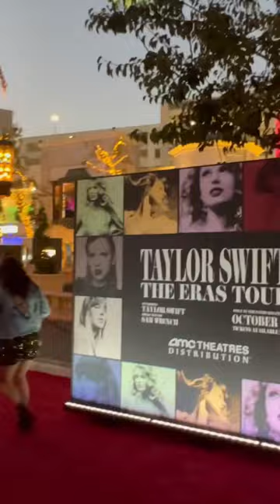Eras Tour LA Movie Premiere ✨MINI VLOG✨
WHAT A WEEK! ✨ Here are the other Taylor Swift Eras Tour Movie content I've posted this week...

Chatting with Scott Swift, Meeting Flavor Flav: Taylor Swift The Eras Tour Movie Premiere LA Recap

Taylor Swift invited me to the Eras Tour World Premiere in LA 🥹 chatty sit down video!